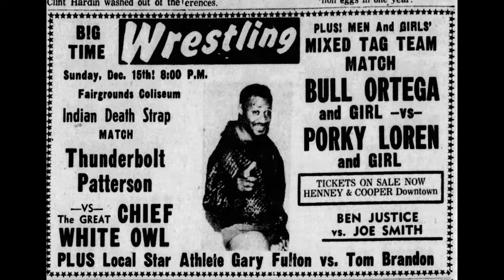Thunderbolt Patterson "WWGH Radio 107.1FM looks back"